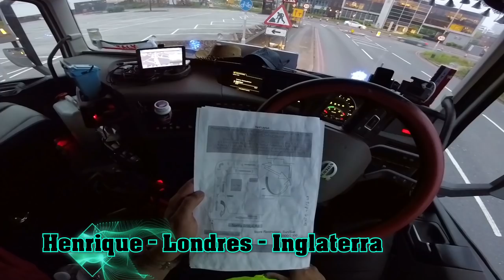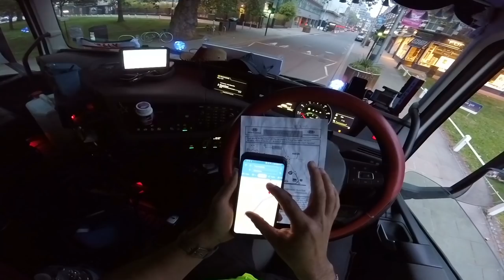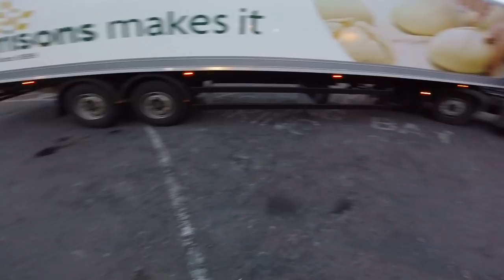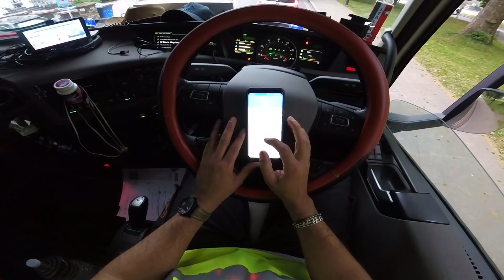Manobra L daqui , Re cheio de obstaculos de la